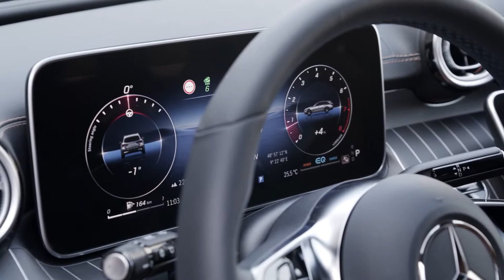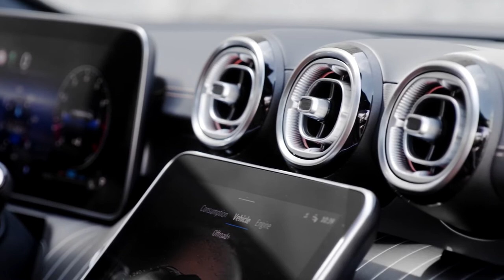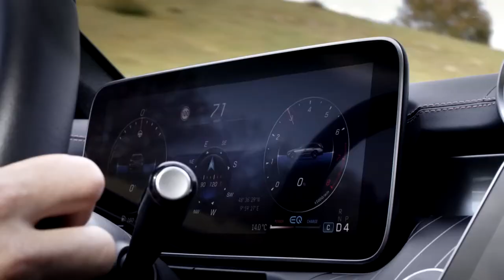New MERCEDES C Class All Terrain 2022 FIRST LOOK exterior, interior & DRIVING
For those who find a conventional estate car less than suitable off-road, and an SUV too high-legged, Mercedes-Benz now offers an all-rounder as an alternative in the C-Class segment: the C-Class All-Terrain. Following the introduction of the successful All-Terrain concept with the E-Class in spring 2017, the C-Class is now also launching as a second multi-talent with a striking look and versatile capabilities.
With around 40 millimetres more ground clearance than the conventional C-Class Estate, 4MATIC all-wheel drive as standard and two off-road driving modes, the C-Class All-Terrain makes light work of light terrain such as unmetalled tracks with its larger wheels. The off-road design features include the distinctive radiator grille, the special bumpers, the simulated underride guard at the front and rear and the wheel arch linings in matt dark grey. In addition, the crossover model features many highlights of the just recently launched new C‑Class. These include efficient four-cylinder engines with 48-volt technology, the adaptive and intuitive MBUX (Mercedes-Benz User Experience) infotainment system, and the latest generation of driving assistance systems. DIGITAL LIGHT (optional equipment) includes a special off-road light. The C-Class All-Terrain will celebrate its world premiere at the International Motor Show in Munich in September, and will reach European dealers later this year.

Compared to the conventional C-Class Estate, the All-Terrain has slightly increased dimensions. It is four millimetres longer and measures 4755 millimetres in total. Because of the wheel arch linings, the width is increased by 21 millimetres to 1841 millimetres. The increased ground clearance of around 40 millimetres has also increased the vehicle height to 1494 millimetres. The standard tyre size is 225/55 R 17 on 7.5 J x 17 H2 ET 44.5 wheels, while 245/45 R 18 on 8 J x 18 H2 ET 41 wheels and 245/40 R 19 on 8 J x 19 H2 with an offset of 41 mm are available as options.
The capacity and variability of the load compartment remain the same: the sporty rear has a load capacity of 490 to 1510 litres. The rear seat backrest of the Estate model is 40:20:40 split-folding. The EASY-PACK tailgate included as standard can be conveniently opened or closed at the touch of a button, using the button on the ignition key, the switch in the driver's door or the release handle on the tailgate.
Steady forward thrust: latest-generation 4MATIC
More traction and driving stability, even on difficult surfaces, is provided by the 4MATIC all-wheel drive, which is standard for the All-Terrain. Up to 45 percent of the engine power flows to the front axle, with up to 55 percent to the rear axle. The desire for even greater efficiency and the nine-speed automatic transmission necessitated further development of the 4MATIC drive system.
The new front-axle drive allows higher torque levels to be transferred with an ideal axle load distribution for driving dynamics. Moreover, this has a significant weight advantage compared to the corresponding component in the preceding series – a contribution to CO2 reduction. The technicians were also able to reduce the friction losses in the new transfer case. It also has a closed oil circuit, and does not need any additional cooling measures.